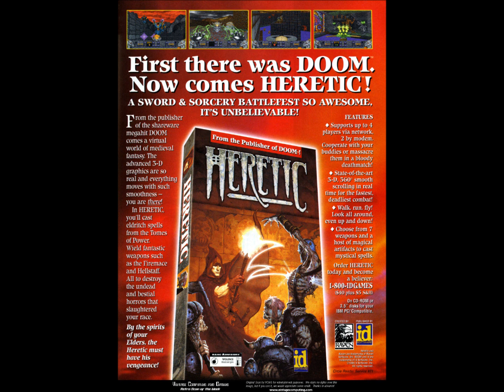Heretic (HQ Remake) - The Labyrinth / Aquifer / Colonnade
This is my remake of the Heretic soundtrack. It was a labor of love, but I like to think I was able to give it the remake that it deserved.

Original Score by Kevin Schilder (1994)